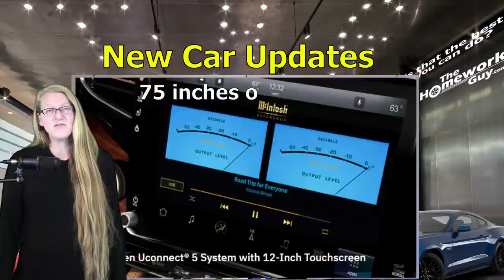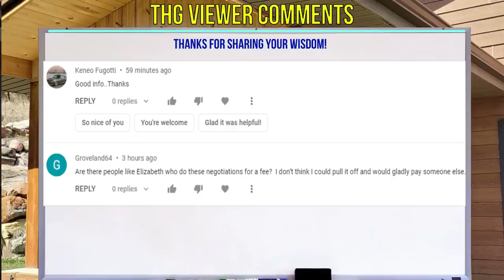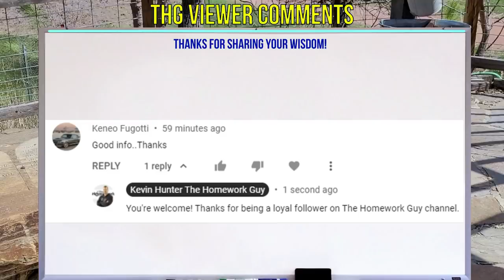New Car News and Updates - Mercedes GM Dodge Jeep - The Homework Guy - September 2021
Automotive News Updates. Why are new cars so expensive right now? Is the chip shortage over yet? When will it be a good time to buy a car? Check out updates for Mercedes G Class, Jeep Grand Wagoneer, Chevy Silverado Electric, and Dodge concept Electric Muscle Cars.

Homework Guy Chapters
0:00 The Amazing Elizabeth presents automotive news update on YouTube
0:31 Dodge concept Electric Muscle Car 2024 remake Charger Challenger
0:42 GM Quadrasteer gets a new name in Chevy Silverado
1:03 Four Wheel Steer for 2023 Chevy Silverado Electric Truck
1:34 Mercedes G-Class SUV is cancelling V8 models for 2022 production
2:07 Jeep Grand Wagoneer V8 2022 has top technology and features in luxury and V8 car truck SUV market
2:44 Trim levels and features of the 2022 Jeep Grand Wagoneer Series I Series II Obsidian Series III

For more than 40 years, dealerships have EARNED their bad reputations by being the masters of predatory selling. They stalk victims relentlessly, often ruthlessly treating the most vulnerable car buyers (like seniors, for example) with little or no conscience. Car Dealers and their Finance Officers have no problem creating financial devastation for their customers with over bloated car loans, and often do. While the business has had record setting profits, Dealers never stop telling Car Buyers “We’re losing money!” That’s the bed Car Dealers custom built for themselves. We point out the traps and the flaws of the process, and help car buyers get by all the nonsense without being ripped off. We promote fairness, honesty, and transparency, and we’d love to see a few dealers join our mission!

1. What you need to know before buying a car.
2. Information you need when buying a car at a dealership.
3. Benefits of Buying a Car from a Dealership or Private Party.
4. Questions to ask at a Dealership
5. Car buying tips and tricks from the experts
6. How to Buy and Pay for a Car with Cash
7. Using Carmax, Edmunds, TrueCar, Autolist, or Kelley Blue Book for Car Pricing Info.
8. Buying a Car out of state.
9. Taking Control of the entire Car Buying Process.
10. What to do if Scammed.
11. Illegal things Car Dealers can do.
12. Understanding Dealer Financing Tricks
13. How to Avoid Dealer Scams.
14. Reactions to Sales Training conducted by Car Trainers.